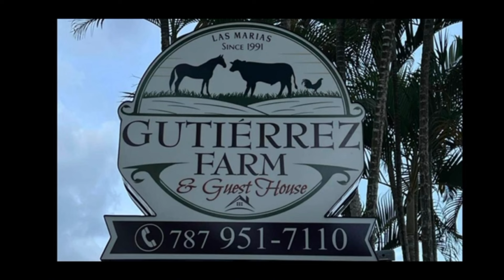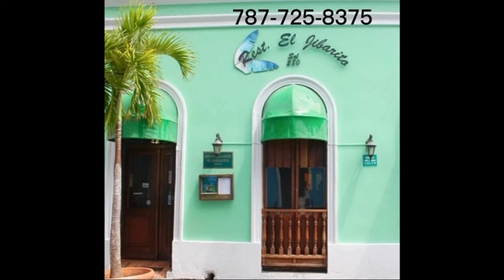Episodio #12 Castador Ruben Gonzalez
Hablando de Gallos Finos de Exhibicion